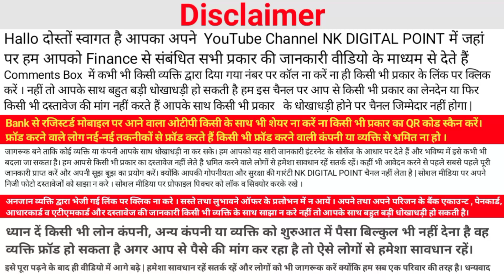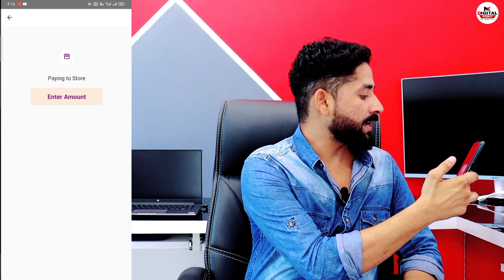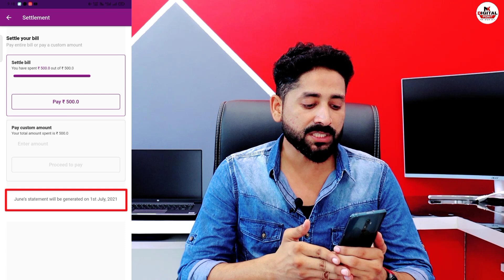Freo Pay-Instant loan 0% interest | instant Credit line Freopay (Formerly Chillpay) postpaid upi app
👉 100% मिलेगा लोन 0% ब्याज पर पूरे ₹1 लाख+ Credit Card

Online Loan
Indiabulls Loan
Home Credit Loan
Mobikwik Loan
Money view Loan
HDFC Loan
Kraditbee Loan
Subh Loan
Axis bank
Pre-approved Loan
Kotak bank Loan
HDB Loan
Bajaj finance Loan
Kraditbee Loan
Loan
Central Bank
Lazy pay Loan
Lazy pay
PaySense instant Loan
Cashe Loan
Loan Apps
Loan apps
PMAY Loan
Subsidy Loan
Finance
How to finance
Finance
Home credit
Moneytap
aadhar card loan aadhar loan
Instant loan online apply
personal loan on aadhar card
 loan without any Documents
Instant loan without Documents
loan without Selry silp
loan without income proof
online loan
Amazon
Amazon pay emi
Amazon Loan
ICICI bank Loan
ICICI Loan
Paisa bajar
Paisa bajar credit score
CIBIL
Amozon

Thanks
NAEEM KHAN